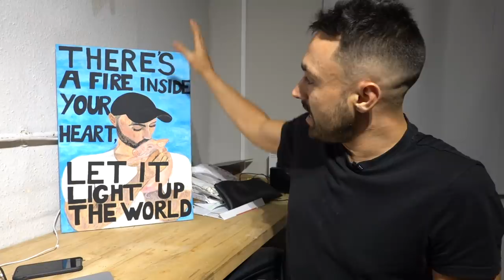Emotional Reaction To My First Ever YouTube Video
Thank you to everyone who's supported me along the way.